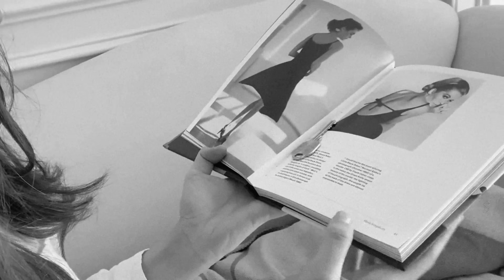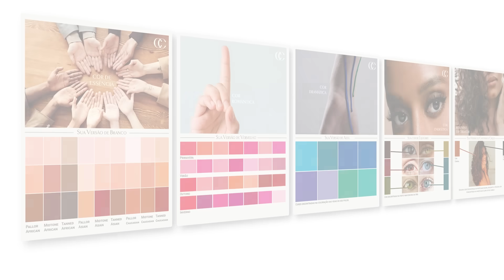COLORIMETRIA DO JEITO MAIS FÁCIL QUE VOCÊ JÁ VIU NA VIDA. Ache suas cores em você | por Renata meins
Oi, gente!
No vídeo de hoje mostro um dos métodos de coloração mais fáceis que existem!